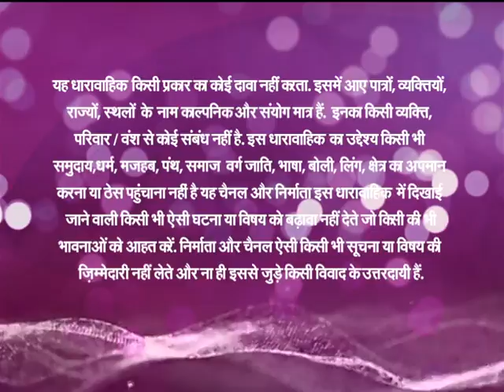Happy Homes EP #11